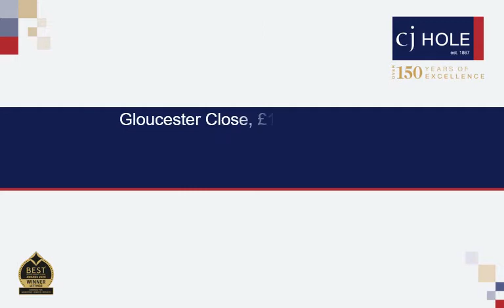4 Gloucester Close video tour